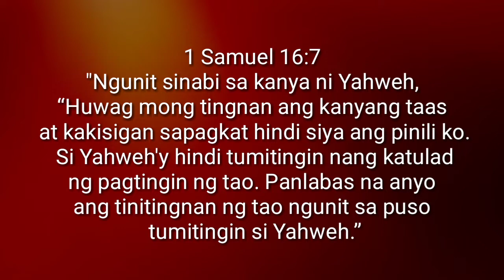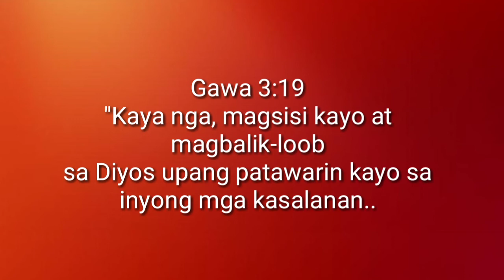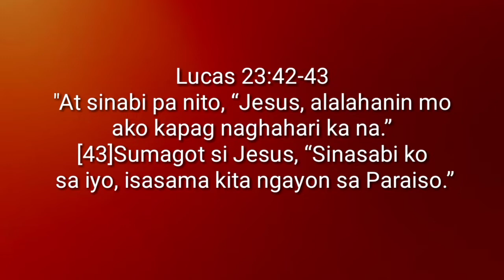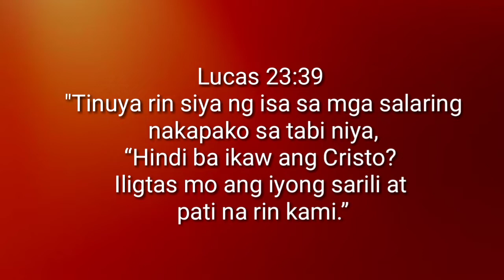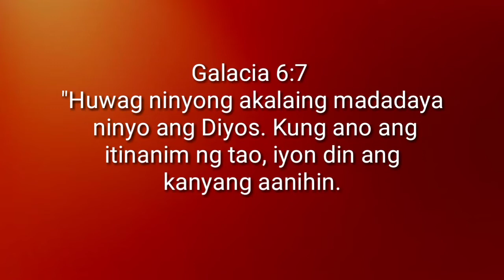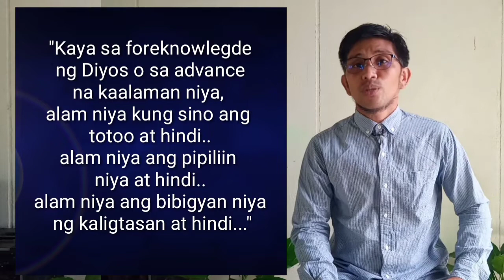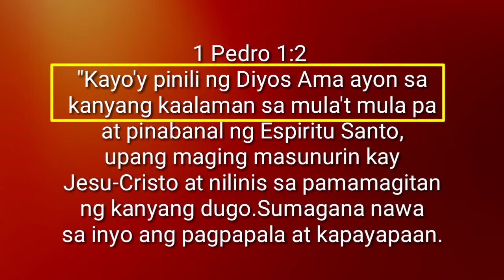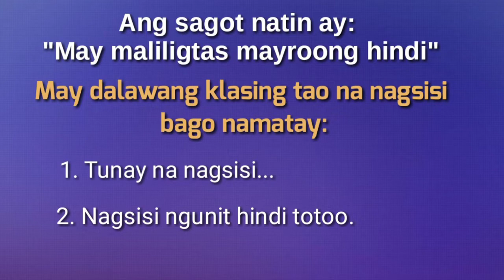MALILIGTAS KAYA ANG MGA NAGHIHINGALO KUNG MAGSISI TAPOS AY NAMATAY?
Ang sagot natin ay: "May maliligtas mayroong hindi"

May dalawa kasing tao na nagsisi bago namatay:
1. Tunay na nagsisi...(May kaligtasan siya...)
2. Nagsisi ngunit hindi totoo. (Walang kaligtasan)